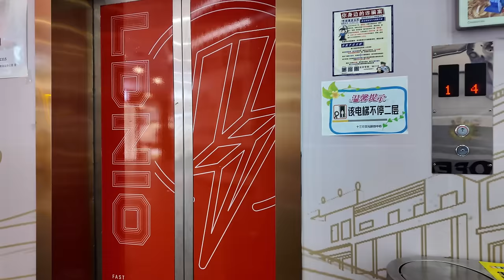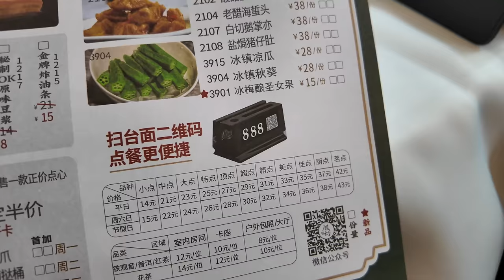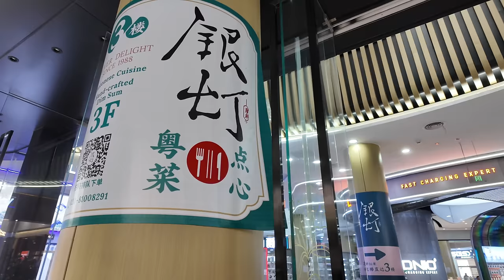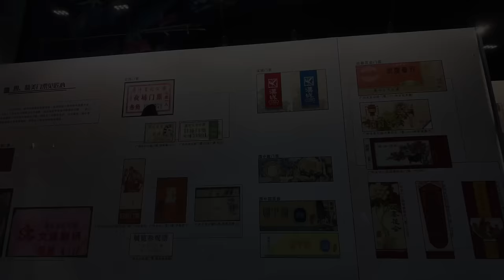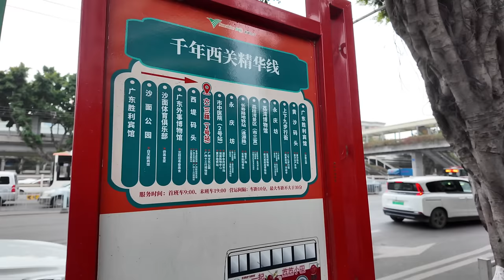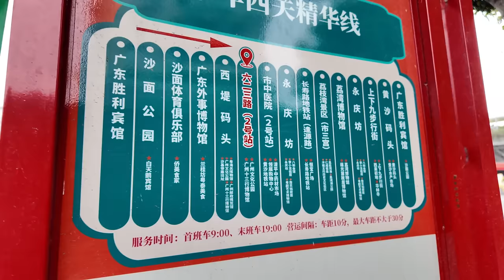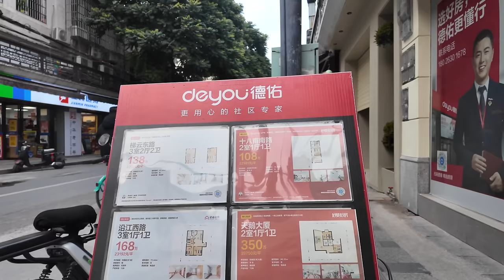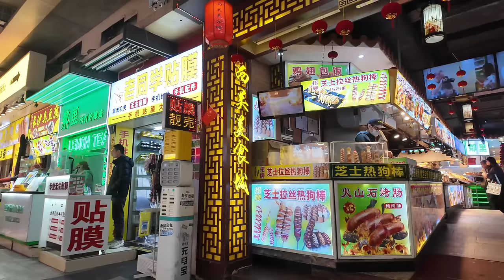廣州！銀燈食府！下午茶！環境超靓！3人消費160元！出品如何？老字號！超級享受！文化公園！水族館！童年回憶！清平路！最大藥材批發市場！沙蟲乾98元！Canton Food Tour｜GuangZhou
餐廳名稱：銀燈食府
餐廳地址：廣州市荔灣區西堤二馬路37號3樓
餐廳消費：新會陳皮牛肉球 ¥23.20，黑松露鮑菇雞粒芋角 ¥23.20，日式吞拿魚捲 ¥20，海苔抹茶流沙包 ¥20，蟹粉雞湯小籠包 ¥24.80，蛋塔 ¥11.50

廣州清平中藥材市場是國內開辦最早的專業市場之一，它坐落在珠江河畔，位於清平路、梯雲路十字交匯處，市場面積達廣州清平中藥材市場，有商舖1500多家，它是唯一 建立在大都會中心區域的中藥材市場。
廣州文化公園位於廣州市荔灣區西堤二馬路 37 號，嶺南街轄內。 東至人民南路，南臨西堤二馬路，西到鎮安路，北靠十三行路。 前身為 1951 年10 月舉辦的華南土特產展覽交流大會，1952 年在原會址上成立嶺南文物宮，1956 年更名為廣州文化公園，三次命名（更名）均由葉劍英元帥題字。 現有十三行博物館、展覽中心、九館、七館、四館和藝廬、水產館等多間展覽館，也開闢了萬兆泉雕塑館以及綜合性群眾文化活動基地－棋藝館。 每年秋天和春節都會舉辦菊花展、中秋和元宵燈展等戶外的大型展覽。 廣州首批歷史建築。
Guangzhou Qingping Traditional Chinese Medicine Market is one of the earliest professional markets in China. It is located on the banks of the Pearl River, at the intersection of Qingping Road and Tiyun Road. The market area is as large as the Guangzhou Qingping Traditional Chinese Medicine Market, with more than 1,500 shops. It is the only A Chinese medicinal materials market established in the central area of a metropolitan area.
Guangzhou Cultural Park is located at No. 37, Xidi 2nd Road, Liwan District, Guangzhou, within the jurisdiction of Lingnan Street. It is bounded by Renmin South Road in the east, Xidi Second Road in the south, Zhen'an Road in the west, and No. 13 Road in the north. It was formerly known as the South China Native Products Exhibition and Exchange Conference held in October 1951. In 1952, the Lingnan Cultural Relics Palace was established on the original site. In 1956, it was renamed Guangzhou Cultural Park. The three namings (renames) were all inscribed by Marshal Ye Jianying. There are now many exhibition halls such as the Thirteenth Line Museum, the Exhibition Center, the Nine Hall, the Seventh Hall, the Fourth Hall, the Art House, and the Aquatic Products Hall. It has also opened the Wan Zhaoquan Sculpture Hall and a comprehensive mass cultural activity base - the Chess Art Hall. Large-scale outdoor exhibitions such as the Chrysanthemum Show, Mid-Autumn Festival and Lantern Festival Lantern Shows are held every autumn and Spring Festival. The first batch of historical buildings in Guangzhou.

Chapters:
00:00 Intro
00:39 文化公園地鐵站/西堤二馬路
03:22 銀燈食府/讀餐牌時間
07:24 新會陳皮牛肉球/黑松露鮑菇雞粒芋角/日式吞拿魚捲/海苔抹茶流沙包/蟹粉雞湯小籠包/蛋塔
17:46 文化公園現況/交通路線/旅遊攻略
29:47 清平路藥材批發市場買乾貨
45:24 上下九步行街實況
46:54 Ending